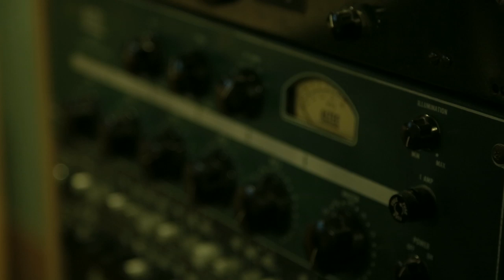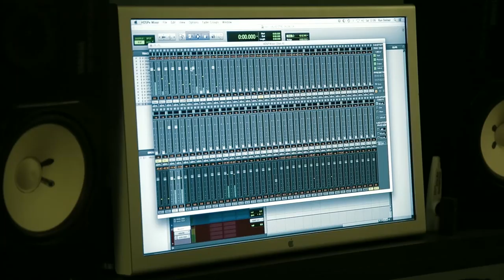Valve Control - '45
Performing our new song '45 live at OffTape Studios.

Drums: David Davis
Bass: Leo Geller
Lead Guitar: Martin Turner
Guitar and Vocals: Jacob Samuels
Tenor Sax: Paul Saliba
Alto Sax: Sophie Watson
Backing Vocal: Marit Kesa

Directed by Sven Diehr and Gregory White